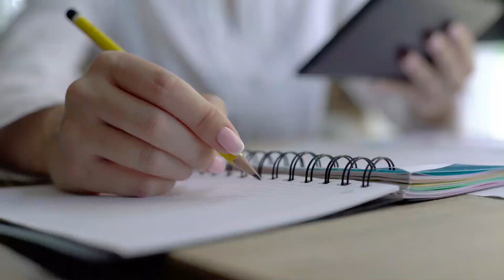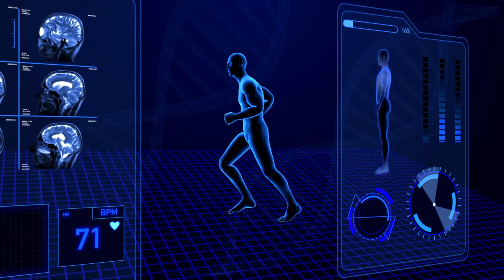How does the Brain change with Exercise?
Welcome to Health Shadow, his video is about how does the brain change with exercising?